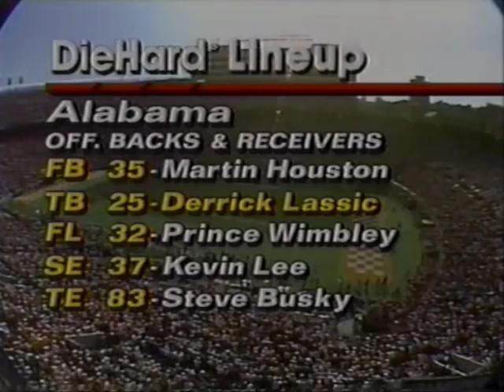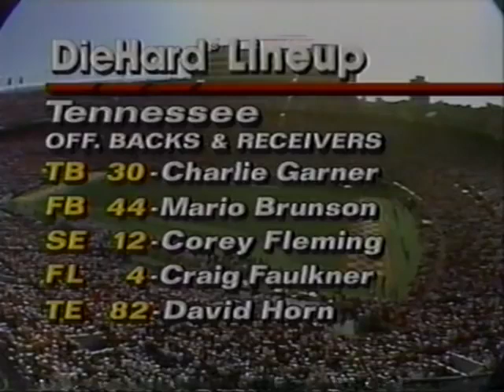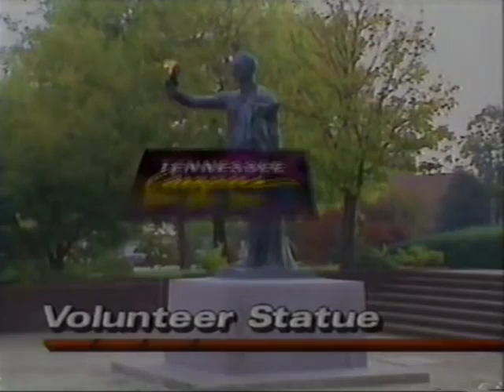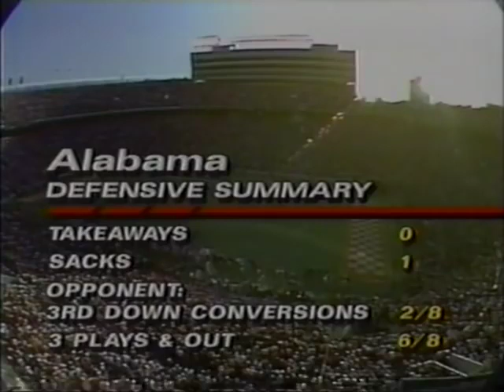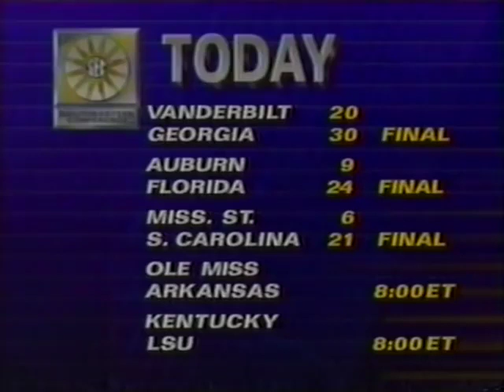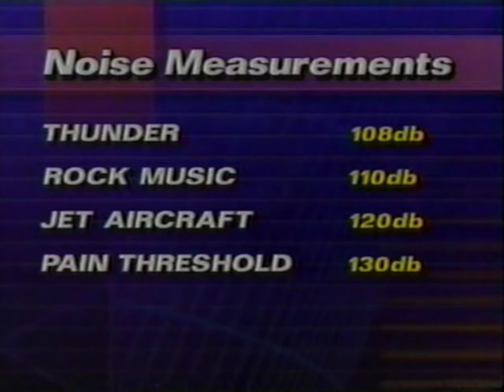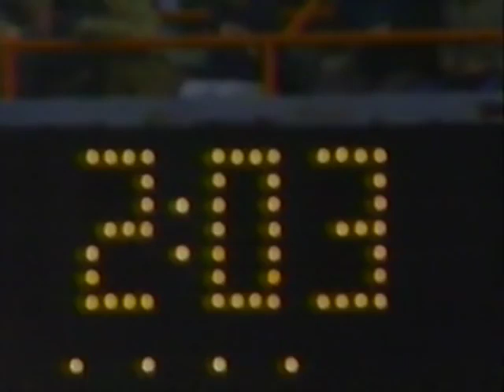October 17, 1992 - #4 Alabama @ #13 Tennessee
1992 SEC college football game.